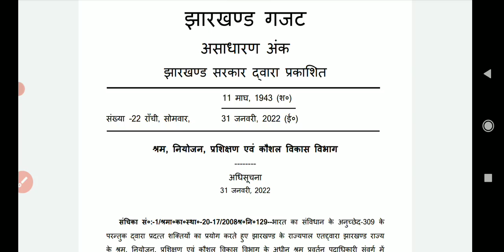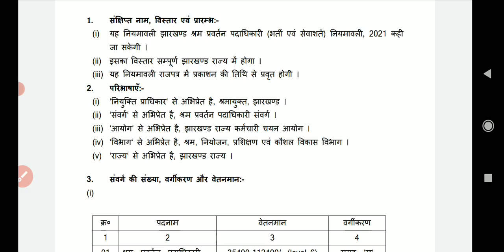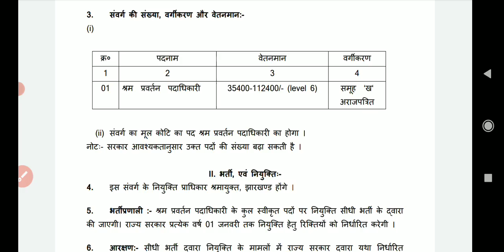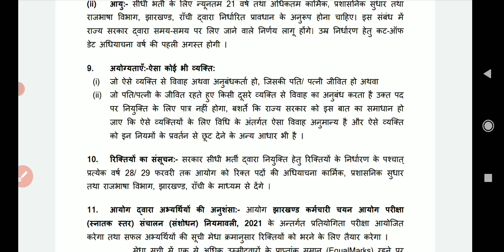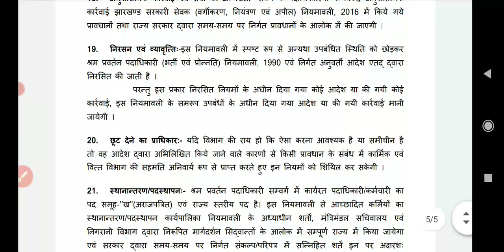jssc Graduate leval vacancy update 2022